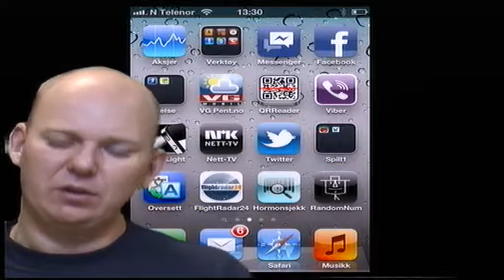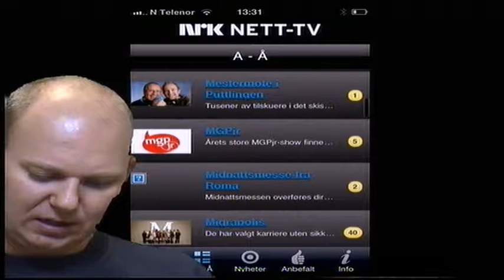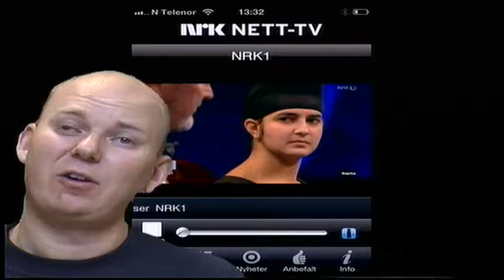NRK nett-TV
NRK nett-tv 1,2, og 3 og opptak